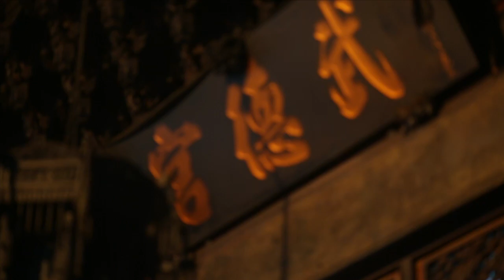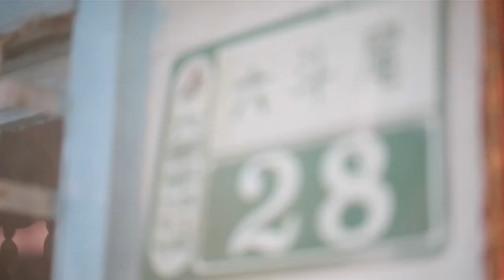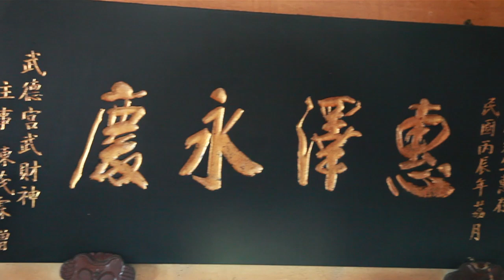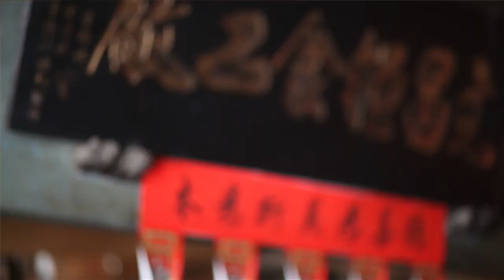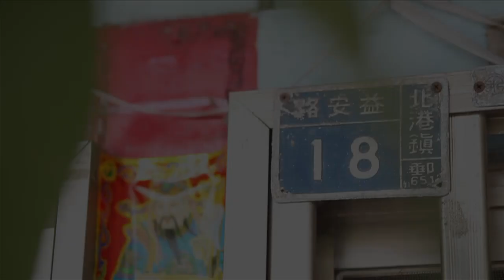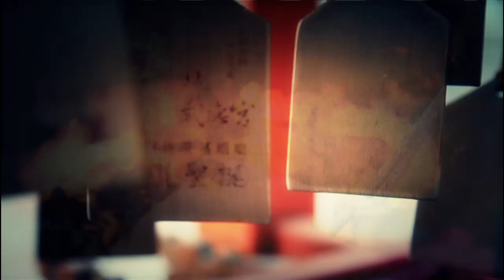聖跡 十三天尊